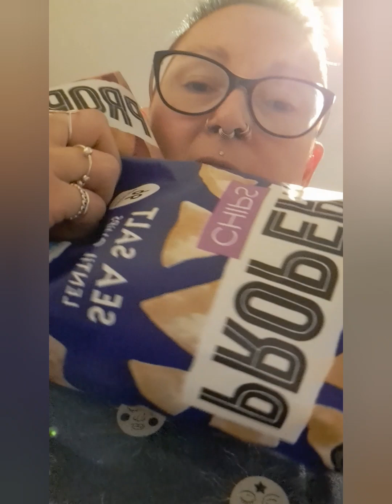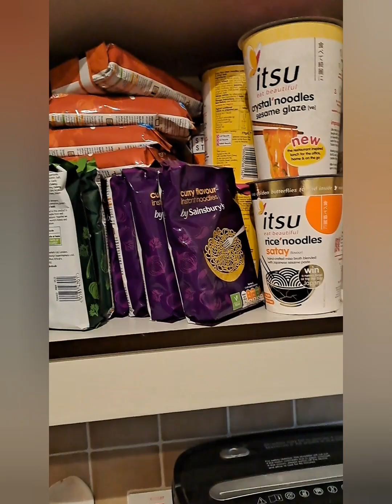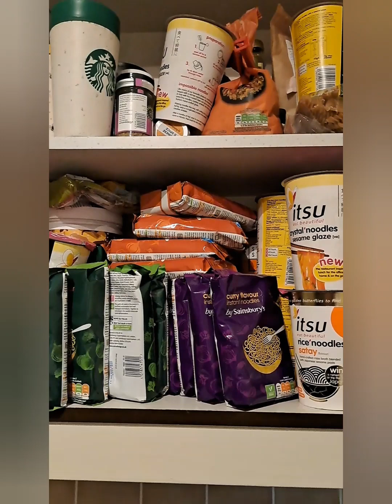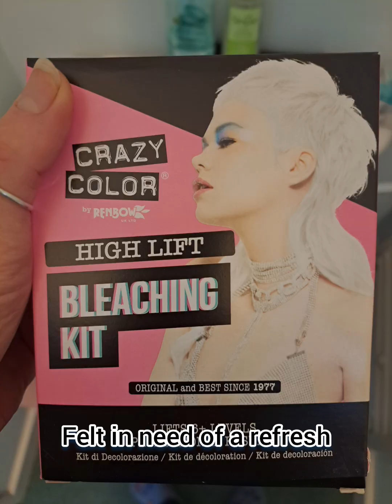Vlog 156 - ADHD eating issues, trying a new hair dye, my nails are ruined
adhd eating